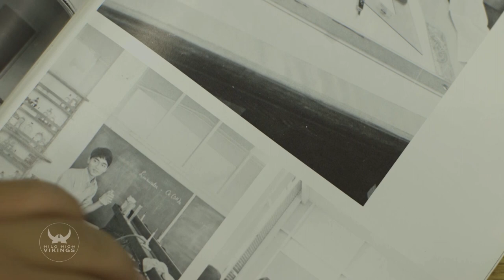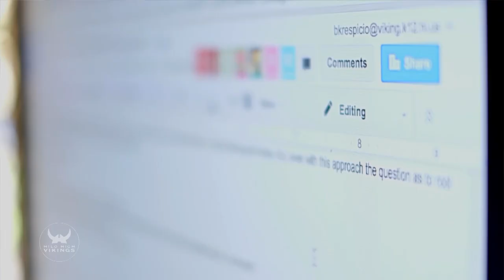What is Hilo High School?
Explore a brief history of Hilo High School and hear from students as to what the school means to them.

Hilo High School
556 Waianuenue Avenue
Hilo, HI 96720